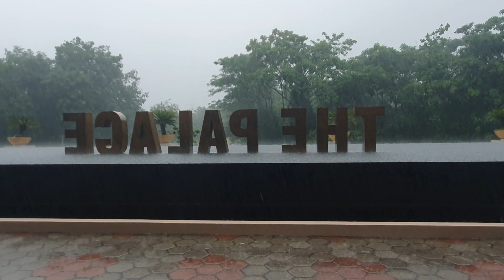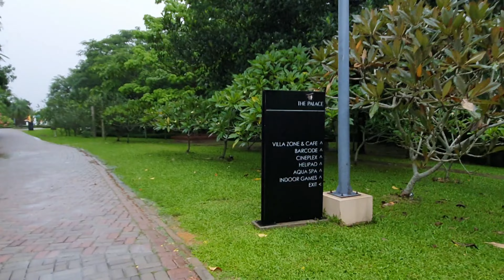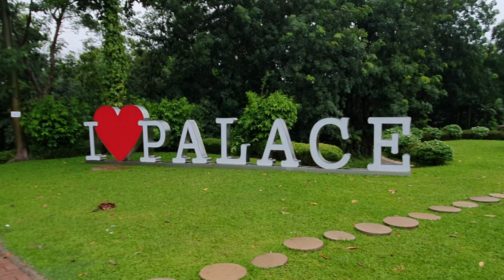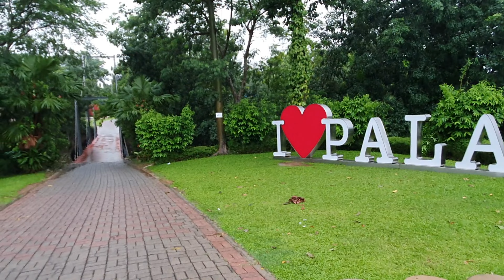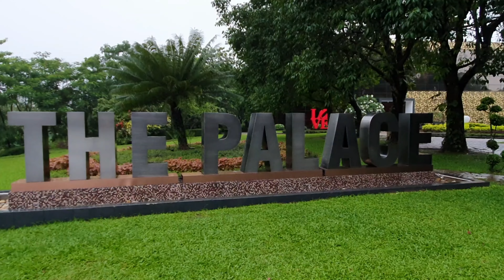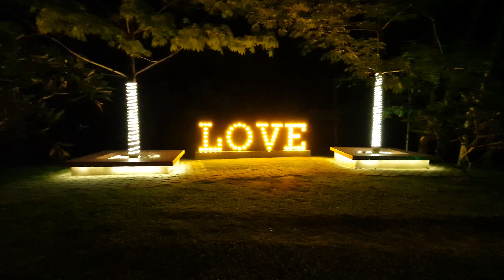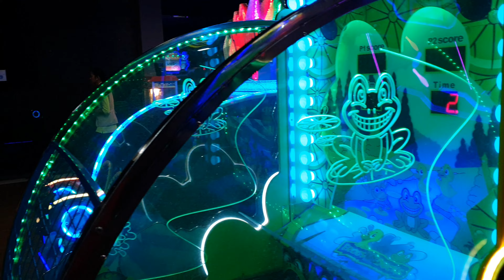চা এর দেশের ৫ তারকা রিসোর্টে এক দিনের ভ্রমন। The Palace Luxury Resort. Habigonj, Sylhet.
we spent one day at Palace luxury resort and really appreciate their quality of service. we choose full day package at BDT 18000 where lunch, dinner and breakfast were included.
at this video, i tried to present all facilities that we availed at Palace.